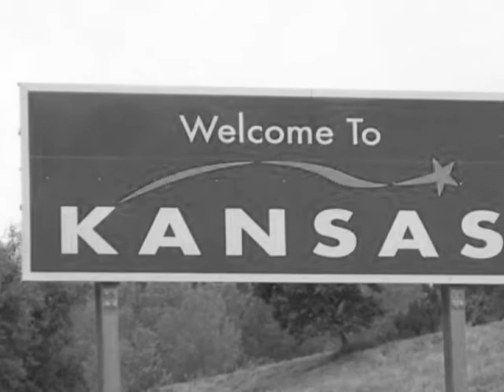Sonny Lavae ft. X.V. - I'm Selfish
A true Kansas connection was made with this collaboration. both artists hail from the State of kansas.. X.V. from Wichita,ks and Sonny Lavae from Lawrence,ks. This midwestern state has a lot of talent and this song is just a preview of what's to come from these two.